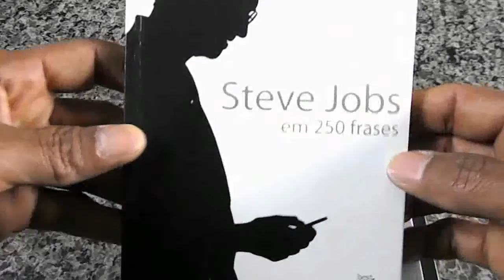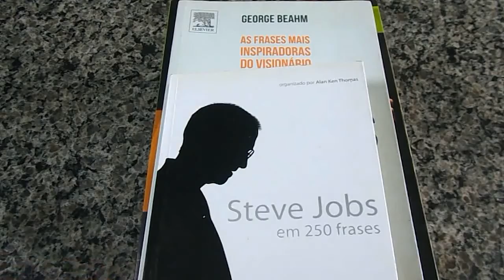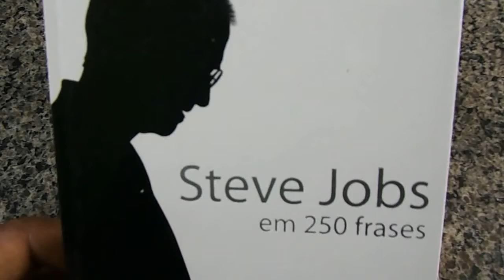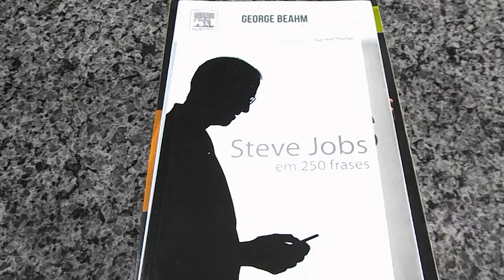Steve Jobs Resenhas de livros